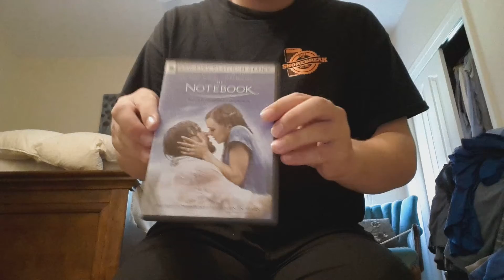The Notebook (2-disc DVD) Unboxing